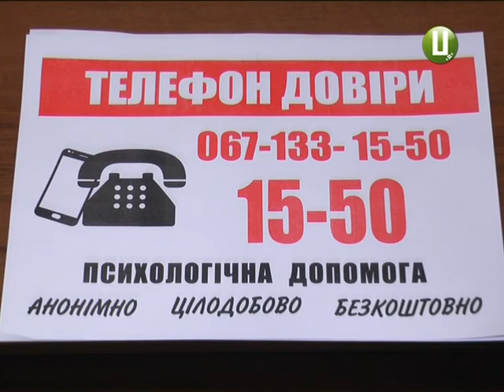На Хмельниччині росте довіра до «довірливого» телефону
На хмельницький «телефон довіри» звертаються не лише краяни ,а й жителі сусідніх областей. Психологи кажуть, що найбільше додзвонювачів непокоїть власне здоров’я. І традиційно- сімейні проблеми.